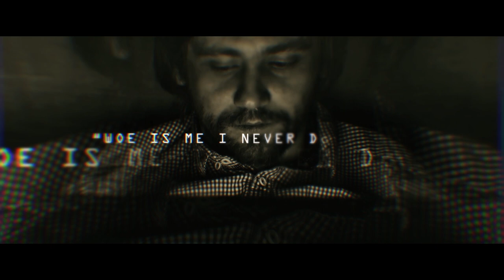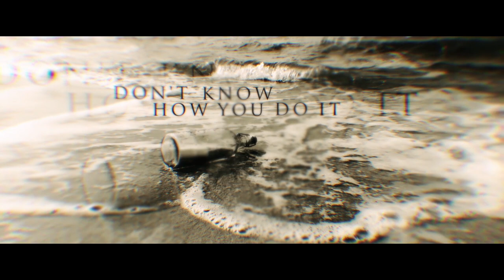Twisted Illusion Feat. Daniel Moran - Medicated Society (Official Lyric Video)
The 4th single from Excite the Light: Part 1!

Co Produced by Matt Jones and David Radahd Jones
Mixed and Engineered David Radahd Jones at Red City Studios
Mastered by Grant Berry of Fader Mastering

Lyrics -

I've met thousands of you
All baring the same mind
Trying to make it better
But never let it show
Then there's the guy
Who blames the whole world
Angry to the core
He is until he dies
"Woe is me and I never do wrong
It must be them”

All this rage, so toxic
It only burns yourself
My friend here is a victim
He has enemies and none care to listen
I know how you're feeling brother, I don't know how you do it

I'm a casualty too
But I learned to play the game

It must be them, it can't be me"

Medicate society
Just feed them Lies and "sanity"
Medicate society
Give them a happy sticker
And claim we are in unity